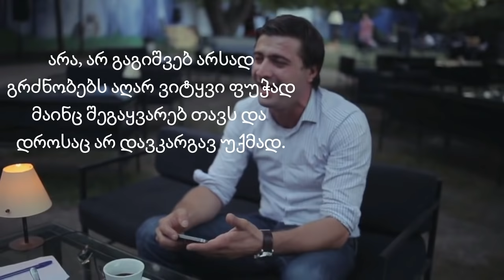ზურა სალუქვაძე - მთელი ცხოვრებაა გეძებ Lyrics/ Zura Salukvadze - Mteli Cxovrebaa Gedzeb - Lyrics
© We have no rights on this song, if a producer or label has an issue with any of the uploads, please get in contact  and the song will be deleted.